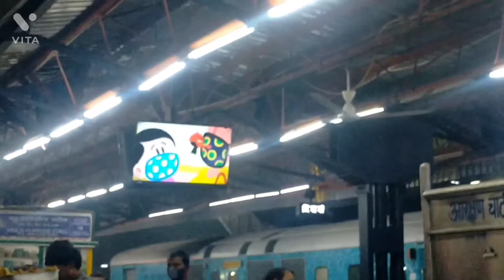Sikar to Delhi superfast special